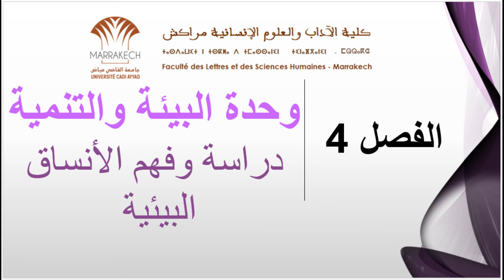دراسة وفهم الأنساق البيئية